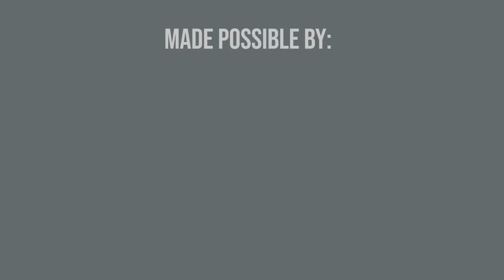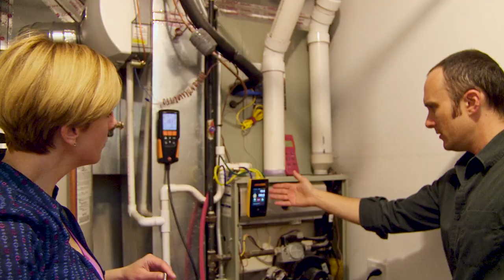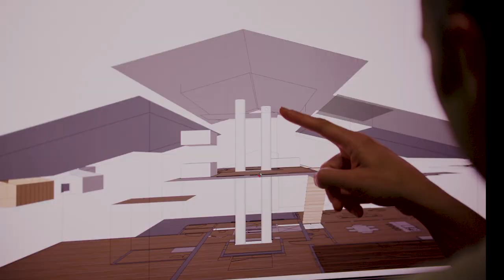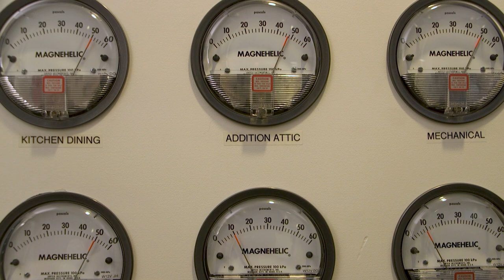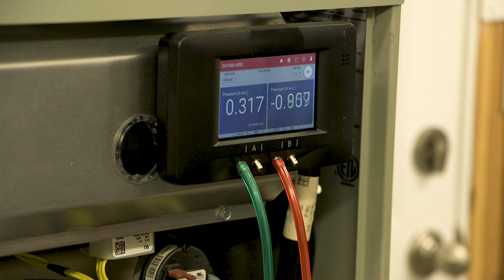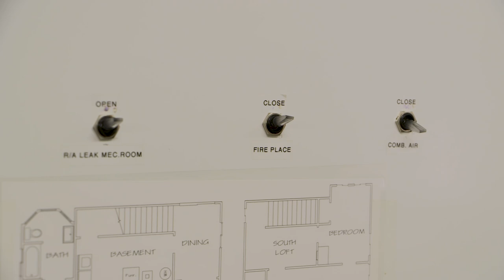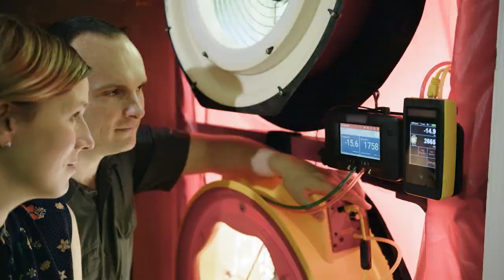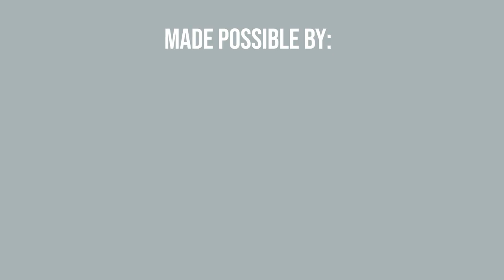Science of Healthy Homes vs. Efficient Homes - Ep 202 of Home Diagnosis TV Series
Grace and Corbett Lunsford break ground on their forever home, and the project immediately becomes bigger than they’d planned. Indoor Air Quality requires understanding ventilation and air tightness targets, and with low income weatherization and government programs pushing for energy efficiency, the origin of the ‘energy audit’ is exposed as good at heart but inconsistent with building codes, and possibly harmful for the home’s occupants.

Featuring Utah weatherization experts Wade Thompson, Matt Dalton, Matt Turner, Jesse Waite, Zack Mitchell, Jordan Evans, and many more who didn’t get as much time on camera, and the incredible Intermountain Weatherization Training Center.